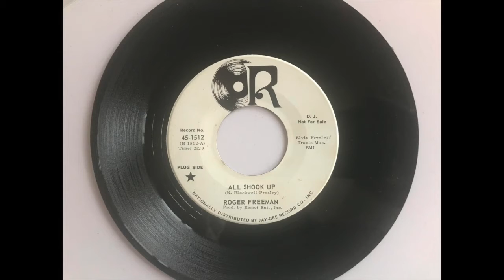Roger Freeman - All Shook Up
Released ten years after Elvis Presley's version of this Otis Blackwell classic saw him achieving his first UK No. 1, Roger Freeman (Joey Dee & the Starlighters) presented us with this relentless Garage Soul stomper.

Label: R (Bloomfield N.J) USA
Distributor: J-G Records
Catalogue: 45-1512
Composer: Blackwell, Presley
Producer: Ramot Ent. Inc
1967